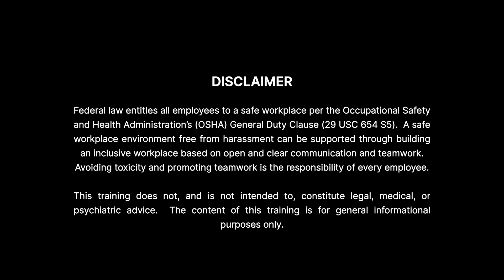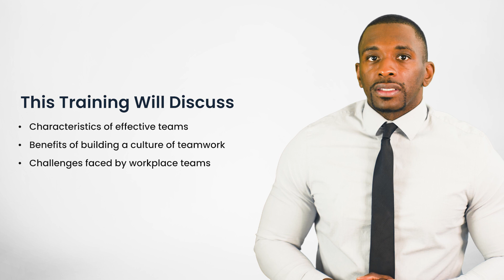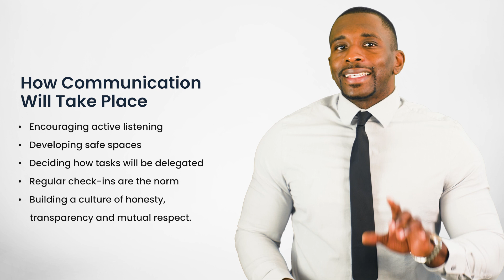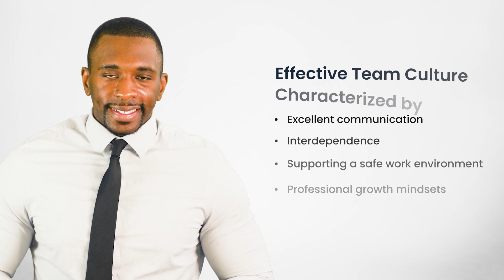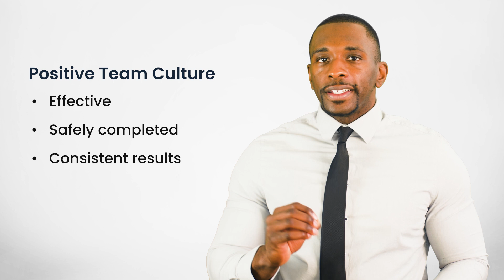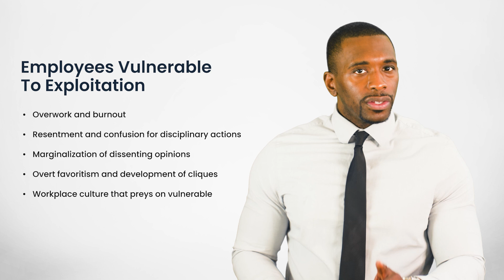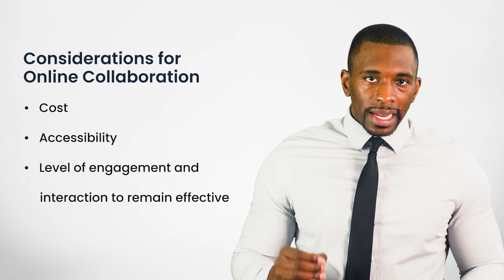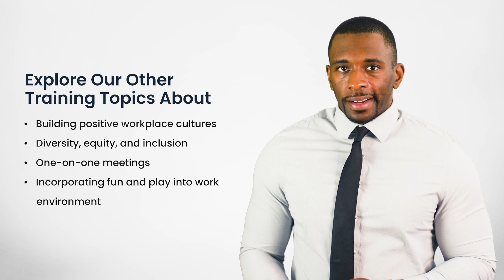Workplace Culture: Strategies for Building Strong and Effective Teams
Great teams aren’t built overnight. They thrive on trust, collaboration, and shared goals, but challenges often arise along the way. This training course is designed to help you understand what makes a team truly effective and how you can play a role in fostering positive teamwork. Whether you’re a new employee, a manager, or part of an established team, this training offers insights and strategies to strengthen connections and achieve better results together.

Teamwork isn’t just about working side by side—it’s about building a culture of mutual respect and support. Through this course, you’ll explore the benefits of strong workplace teams, navigate common challenges, and gain practical tools to create a thriving, productive team environment. Together, we can move beyond merely working together and into a space of shared success and camaraderie.

0:00 - 1:47 Introduction: Workplace Culture: Building Effective Teams Training Course
1:48 - 4:04 Characteristics of Effective Teams
4:05 - 5:40 Benefits of Building a Culture of Teamwork
5:41 - 8:35 Challenges of Workplace Teams
8:36 - 10:28 Strategies for Nurturing Teamwork
10:29 - 12:34 Teamwork in a Digital World
12:35 - 14:26 Next Steps

Define teamwork and its significance in the workplace.
Learn the characteristics of effective teams.
Understand the benefits and challenges of working in teams.
Gain actionable strategies for fostering collaboration and teamwork.
Explore teamwork dynamics in digital and hybrid work environments.

Course Details

This 14-minute training provides essential tools for anyone looking to build or improve team collaboration and workplace culture. Whether you’re a team leader or a member, this course empowers you to contribute to a positive and effective team environment. Invest in your workplace culture and take the first step toward a more connected and cohesive team.